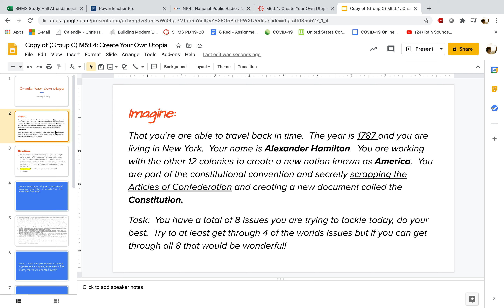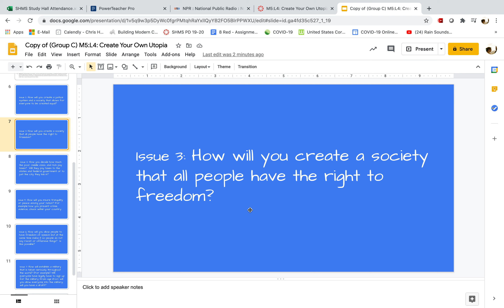(Group C) M5:L4: Create Your Own Utopia